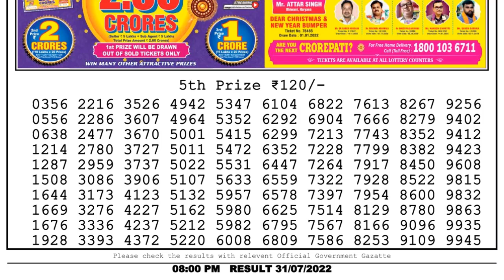🔴 Lottery Sambad Live 08:00pm 31/07/2022 Evening Nagaland State Dear Lottery Result Pdf Download